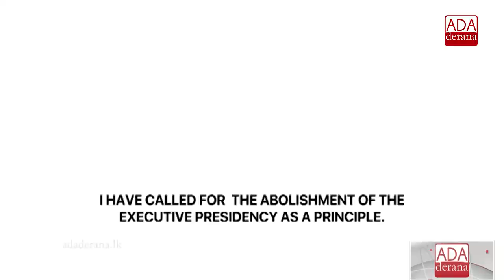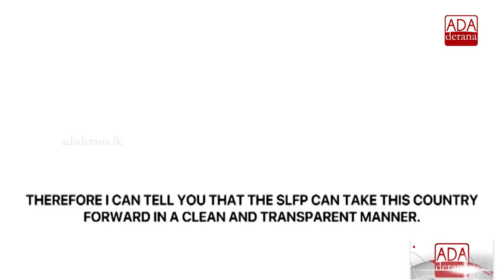President challenges Dilrukshi Dias to reveal ‘filthy’ politicians she referred to (English)